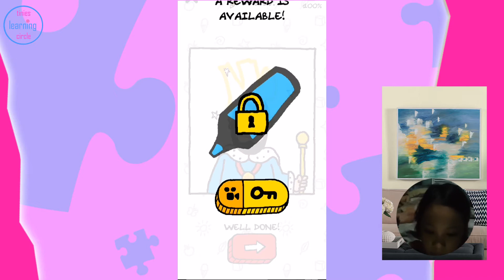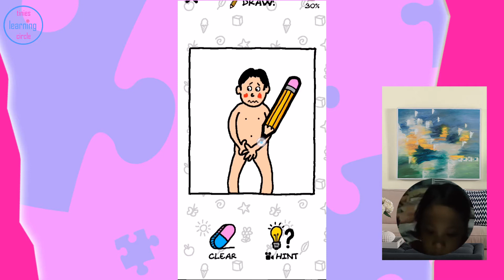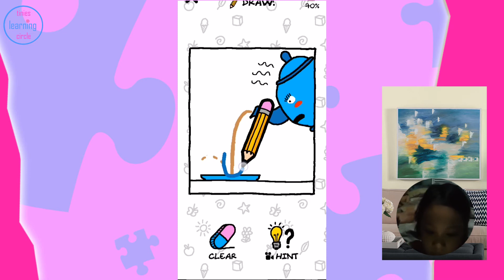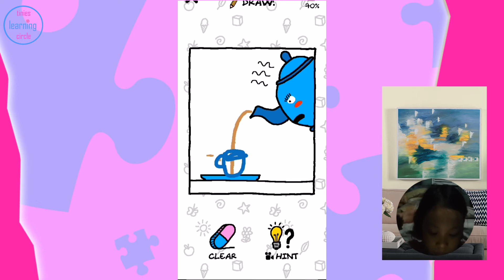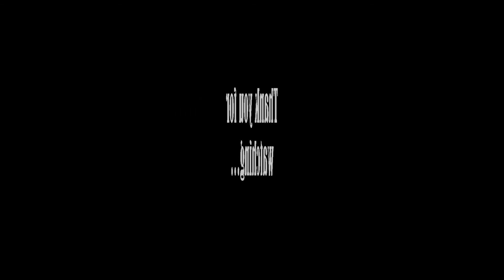Learn to draw | Fun mobile game up for kids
Fun mobile game up for toddlers